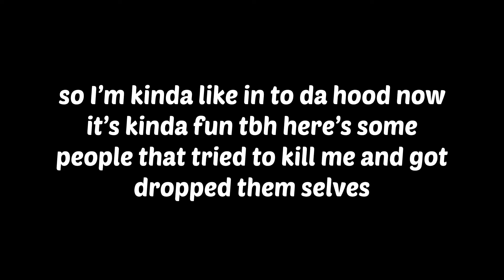Playing Da Hood for the **FIRST** Time!